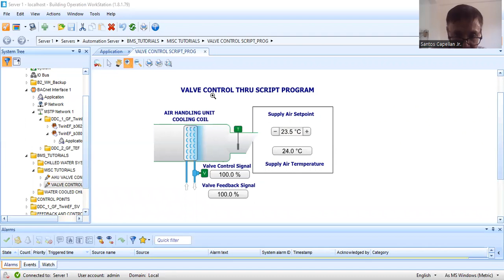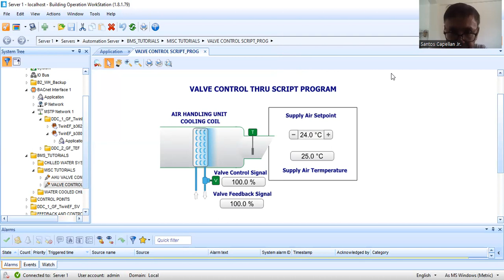PID Control for AHU cooling valve control in a Script Program for Schneider Electric System.